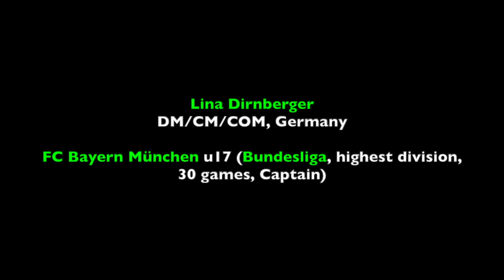Soccer women's | DM/CM/COM | Lina Dirnberger, Germany | recruit 2020 | Fussballstipendium USA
DM/CM/COM, Germany
FC Bayern München u17 (Bundesliga, highest division, 30 games, Captain)